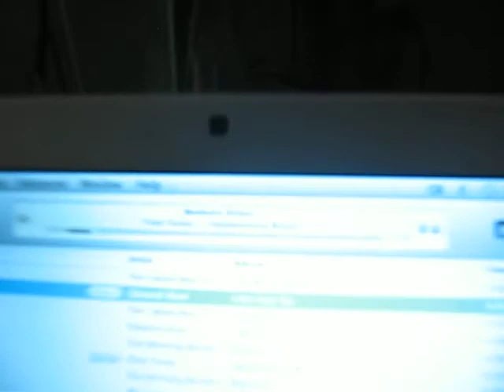Packing, Popcorn & Pyjamas